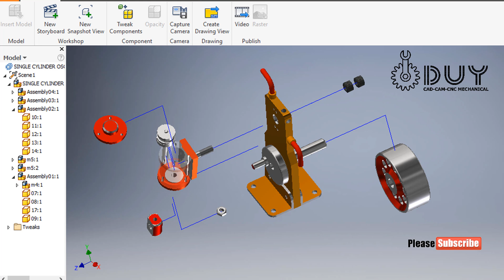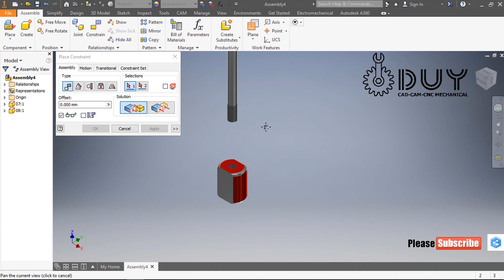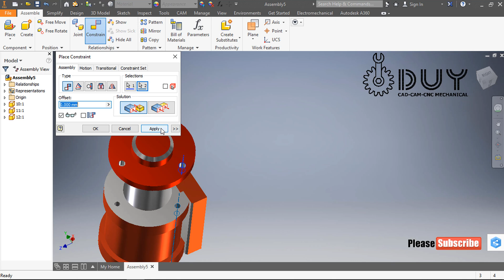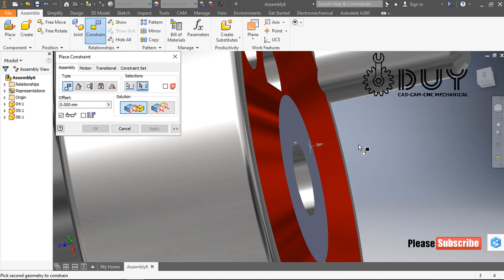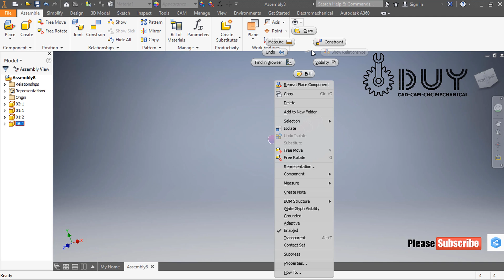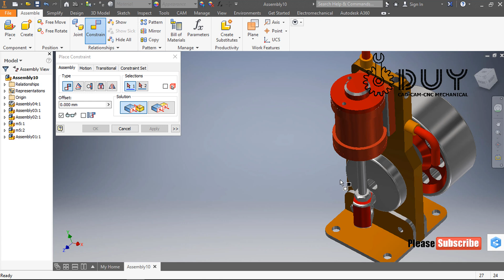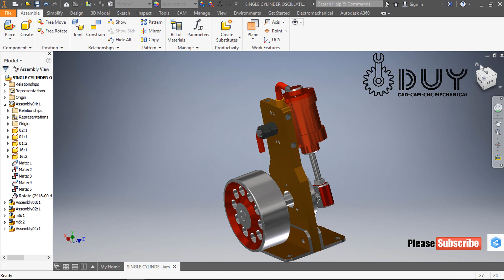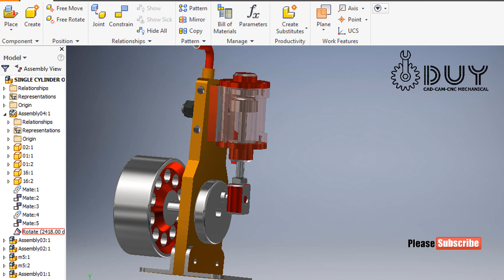Inventor SINGLE CYLINDER OSCILLATING STEAM ENGINE Assemply Simulasion